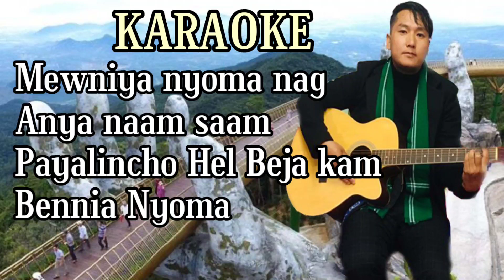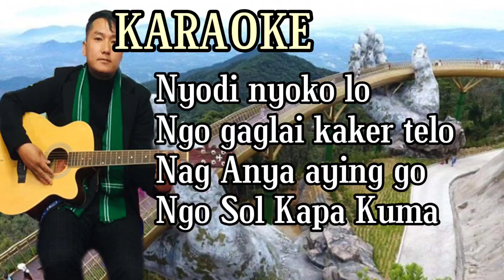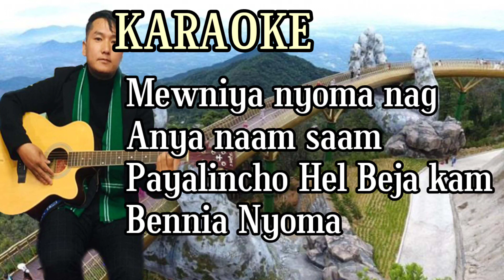Karaoke-Jisu No Kunnie Ngag-Lyrics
Song: Jisu No Kunie Ngag Ajine
Singer: Debia Bada
Lyrics : Evan Nabam Maha
Album : Jubilee Aenige

Very Wonderful Gospel Song of Arunachal Pradesh